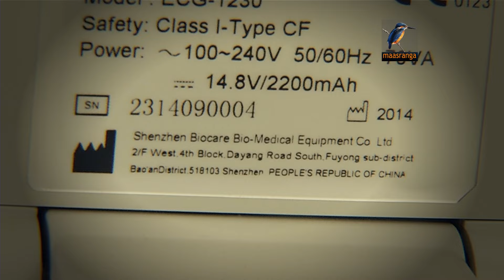কেনাকাটায় লুটপাট !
প্রভাব খাটিয়ে হাসপাতালগুলোতে যে যন্ত্রপাতি সরবরাহ করে ঠিকাদার, তাতে কি পরিমান দুর্নীতি হয়; তা অনুসন্ধান করা হয়েছে।
সাতক্ষীরা জেনারেল হাসপাতাল ও মুগদা জেনারেল হাসপাতাল নিয়ে থাকছে দুটি অনুসন্ধানী প্রতিবেদন।

প্রচার সময়: ২৮.০৮.২০১৫ ও ২৯.০৮.২০১৫; মাছরাঙা সংবাদে